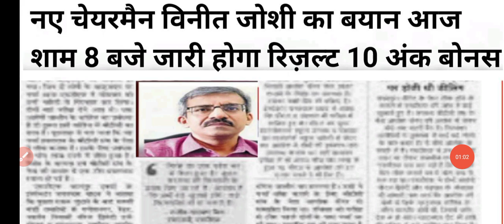ctet result 2022 kab aayega|ctet result 2022 update|ctet result 2022 latest news